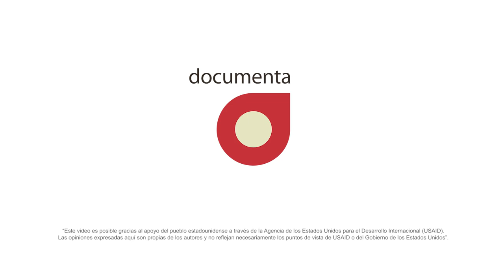Documenta promueve reintegración de jóvenes en BC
Sigue nuestra campaña

Twitter.com/DocumentaAC

Facebook.com/DocumentaAC

Instagram.com/Documenta_AC